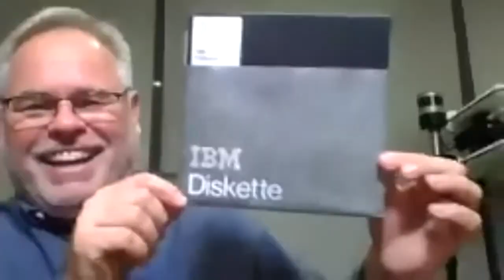IGF 2020 - High-Level Leaders Track: Security - French